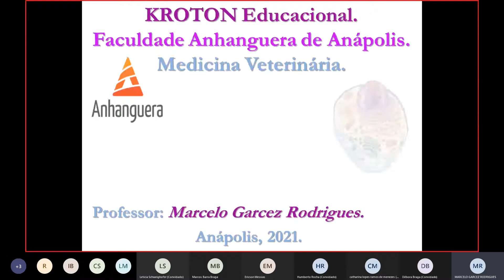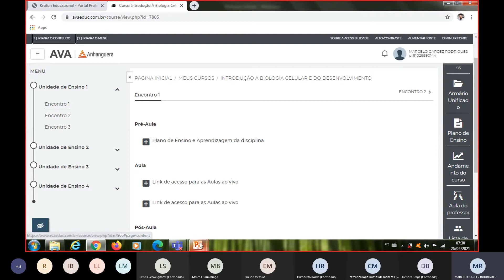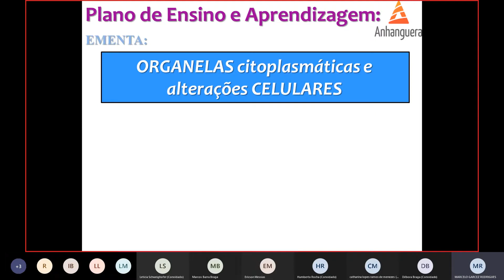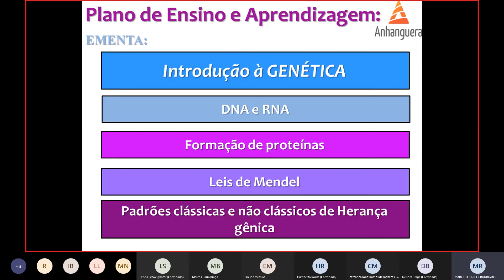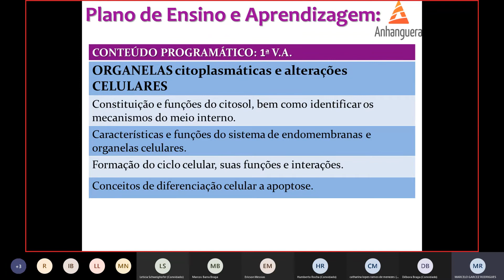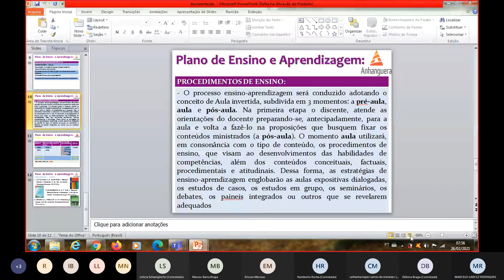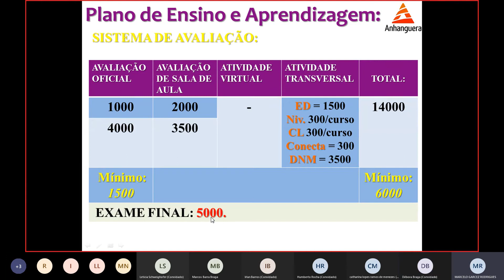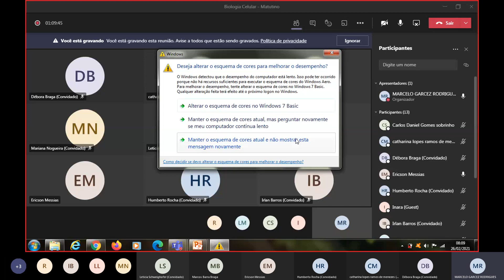Biologia Celular - Apresentação do Plano de Ensino